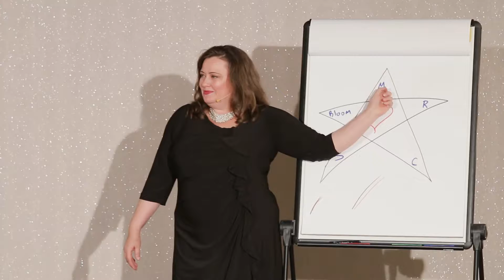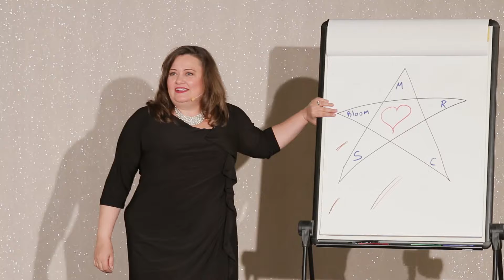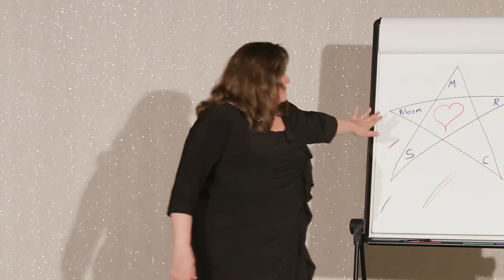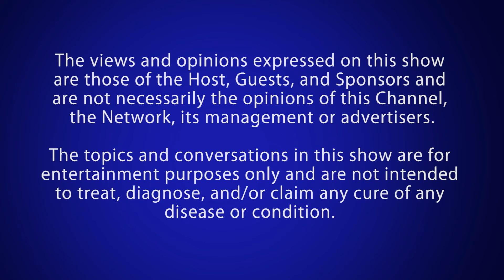Mindful Holiday Magic 2017 Opening Ceremonies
Join Rebecca Hall Gruyter and her attendees during the event's opening ceremonies. Enjoy Rebecca's heartfelt presentation helping us prepare for the series, tap into our purpose, and shine beautifully.